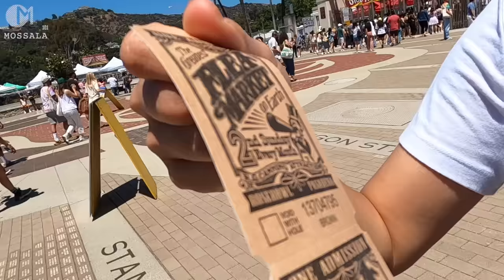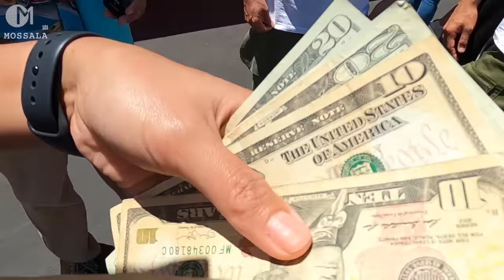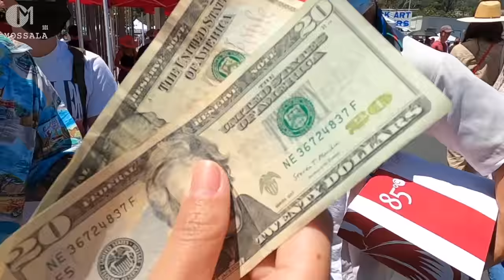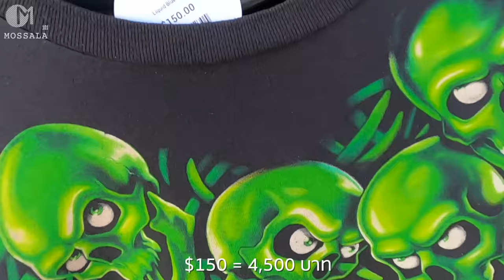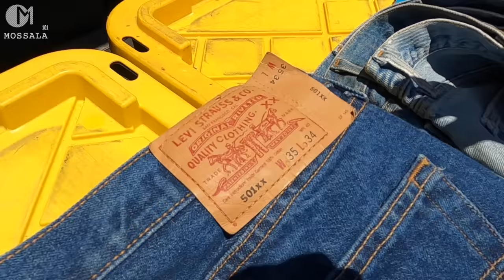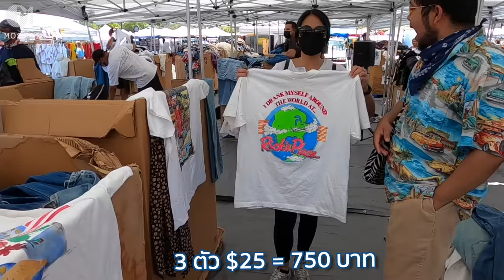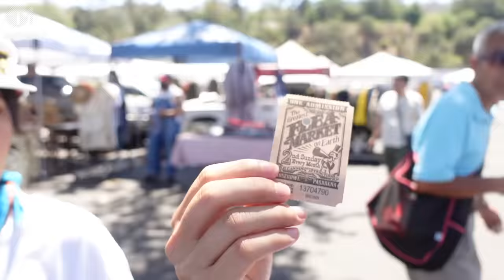ภารกิจล่าเสื้อผ้า รองเท้าวินเทจในอเมริกา งบไม่ถึงพัน มอสลา Xเปื่อยDay | Rose Bowl Flea Market,CA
มอสลา X เปื่อยDay กูรูของวินเทจกับภารกิจไล่ล่าเสื้อผ้า รองเท้า หมวก ที่ตลาดนัดวินเทจอเมริกา Rose Bowl Flea Market in California  สนุก เดือด ความรู้เพียบ!
June13,2021